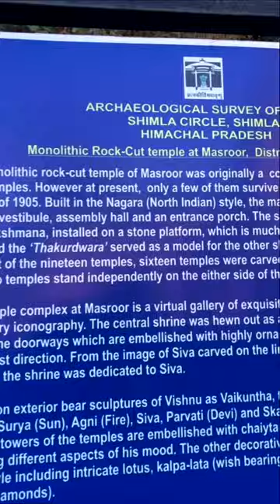GOGO MAGAZINE | Masrur Temple ft. Deepika Kochhar | Temples in Himachal Pradesh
The Masrur Temples, also referred to as Masroor Temples or Rock-cut Temples at Masrur, is an early 8th-century complex of rock-cut Hindu temples in the Kangra Valley of Beas River in Himachal Pradesh, India. The temples face northeast, towards the Dhauladhar range of the Himalayas. They are a version of the North Indian Nagara architecture style, dedicated to Shiva, Vishnu, Devi and Saura traditions of Hinduism, with its surviving iconography likely inspired by a henotheistic framework.

Though a major temples complex in the surviving form, the archaeological studies suggest that the artists and architects had a far more ambitious plan and the complex remains incomplete. Much of the Masrur's temple's sculptures and reliefs have been lost. They were also quite damaged, most likely from earthquakes.